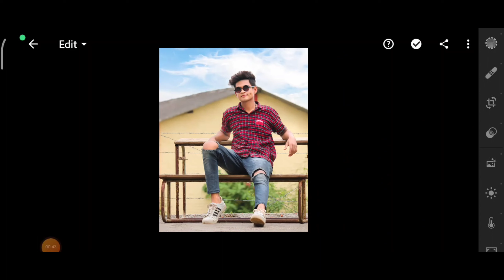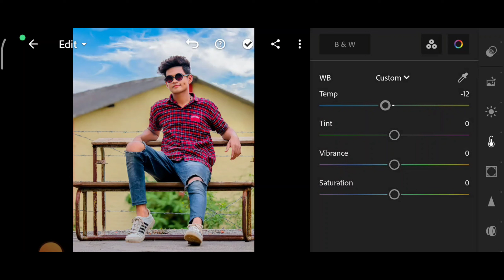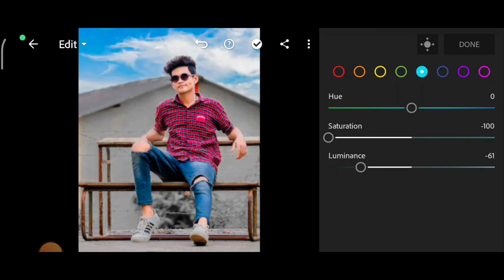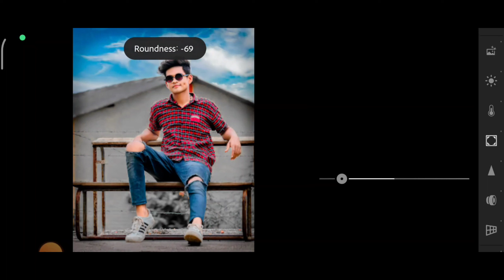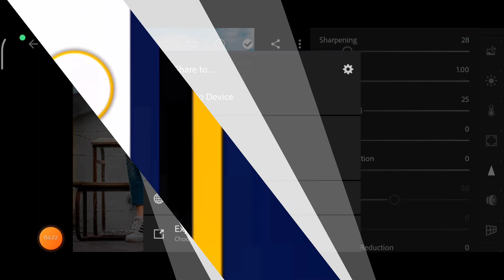Lightroom Photo Editing Tutorial | Lightroom Photo Editor | EshanEC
Hi Guys Welcome My YouTube Channel

Videos 🔗links

Hey Guy Ajj Ki Video Me Humlog lr App Se Photo Editing Krna Wala Hai Tho Video Ko Please Last Tak Dekhiya Meri Ek Hi Wish Ki Video Last Tak Zarur Dekhiya Ga Lightroom app Se Hi Editing Karu Ge Tho Kahi Or Jane Ki Zarurat Nhi Hai Chanel Pe Bana Rayhiya Ishi  Taraha Chali Start Karta Hai,

Social Media📺::::--